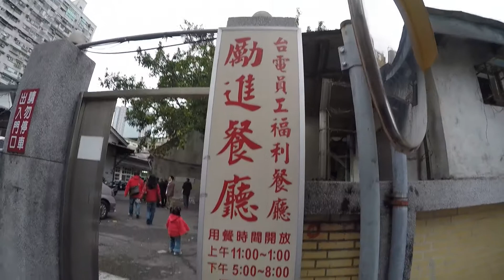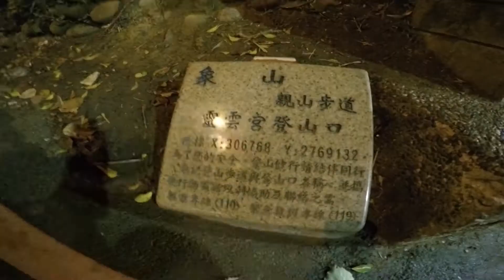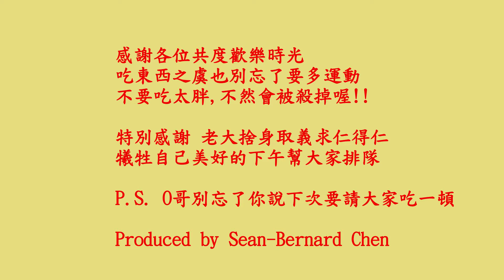Fun Fun 2015 03 07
排超長勵進酸菜白肉鍋
以及
飯後象山運動運動